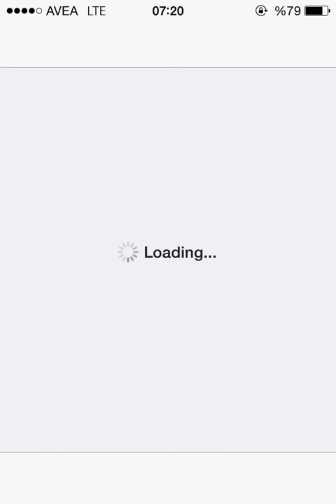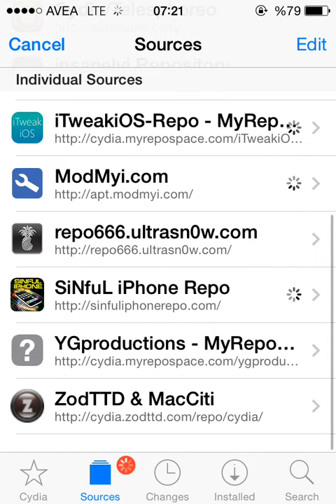Cydia Tweaks - Es Factory - CleanUp iOS 7